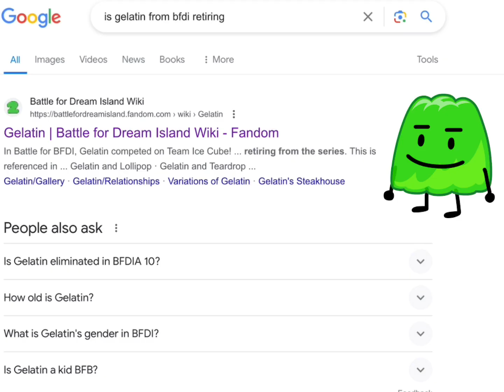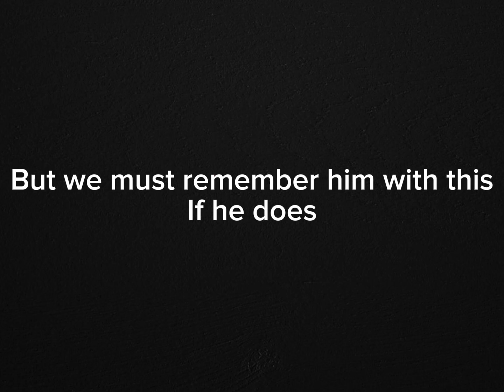Gelatin might be retiring from BFDI